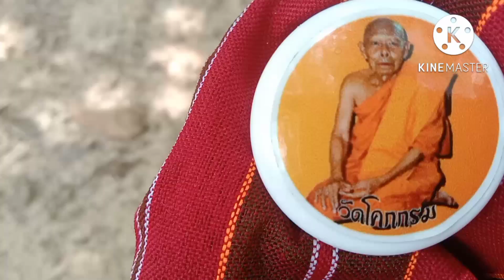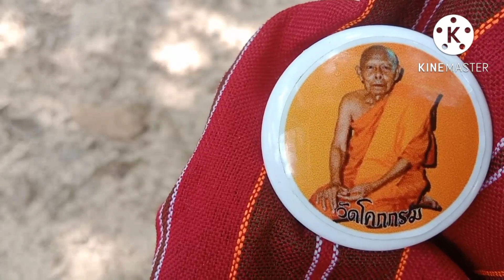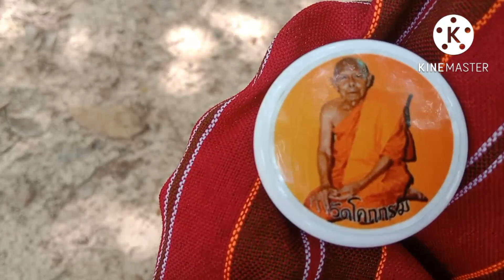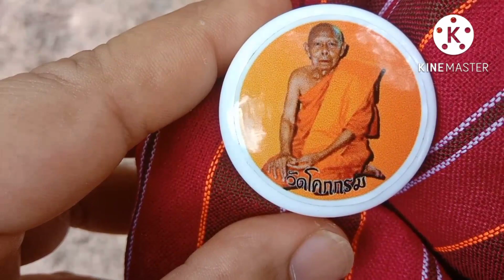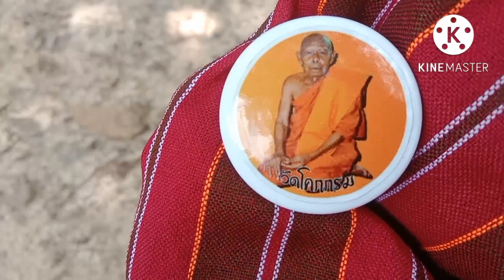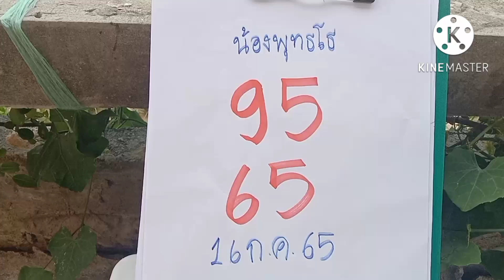น้องพุทธโธนั่งสมาธิพบควันหมอกสีดำรอยฟุ้งเจอตัวเลข 2 ตัวสีขาวลอยมาใส่หน้า งวด16ก.ค65